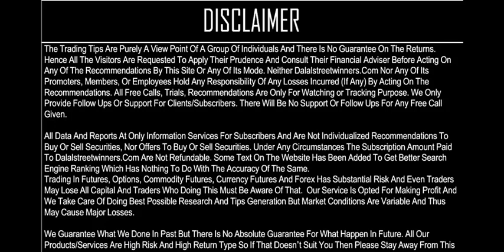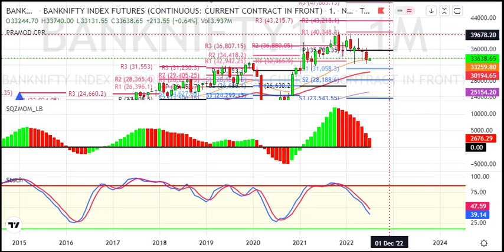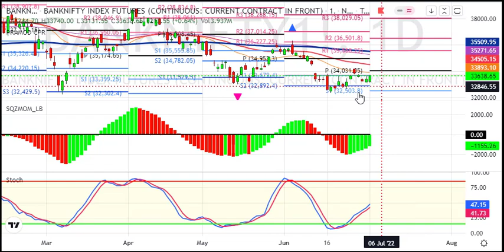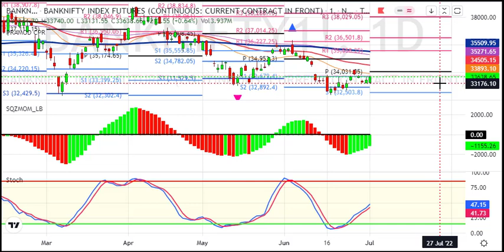BankNifty Weekly Analysis for 4 to 8 July 2022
1. Daily 1-2 Nifty Banknifty future tips
2. Intraday and Positional (2-3 days holding ) calls
3. 90% profit making accuracy with 1:2 risk reward ratio
4. must have capacity to maintain 3 Lakhs+
5. Expected monthly average returns are 75K to 80K
6. Charges 5k/monthly or 30k/yearly.

1. Daily 1-2 Nifty banknifty & stock Options tips
2. Intraday and Positional (2-3 days holding) calls
3. 90% profit making accuracy with 1:2 risk reward ratio
4. Must have capacity to maintain 50k+
5. Expected monthly average returns are 20K to 25k
6. Charges 3k/monthly or 12k/yearly.

1. Daily 1-3 calls in gold, silver, copper, crudeoil & naturalgas futures
2. Intraday and Positional (2-3 days holding ) calls
3. 90% profit making accuracy with 1:2 risk reward ratio
4. must have capacity to maintain 5-6 lakhs
5. Expected monthly average returns are 1 to 1.25 lakhs
6. charges 5k/monthly or 30k/yearly.

1. Daily 1-2 calls in rupee futures
2. Intraday and Positional (2-3 days holding ) calls
3. 90% profit making accuracy with 1: risk reward ratio
4. must have capacity to maintain 60k t 100k+
5. Expected monthly average returns are 40K to 43K
6. Charges 5k/monthly or 30k/yearly.

1. Daily 1-2 calls in NSE Stocks
2. Pure Intraday calls
3. 90% profit making accuracy with 1:2 risk reward ratio
4. must have capacity to maintain 50k
5. take each position worth 1 lakhs rupees
6. Expected monthly average returns are 20K to 25K
7. charges 3k/monthly or 12k/yearly.

1. Fix Returns (3 to 5% / Month).
•1 Months Prior intimation is required for Permanent closure.

2.High Risk Higher Return Account Management
•30:70 Profit Sharing basis.
• 10K Security Deposit (Refundable at end).